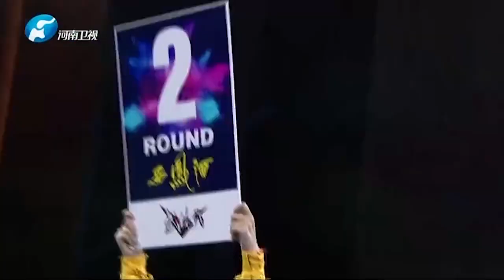巴特爾被年輕的薛深圳碾壓式獲勝